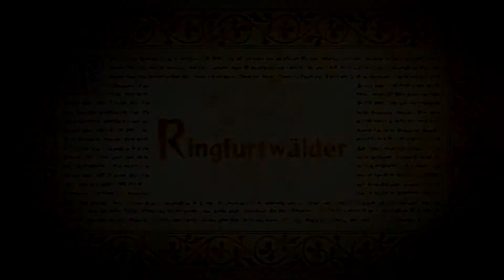Let's Play Odin Sphere Leifthrasir | 020 | Ringfurtwälder [PS3]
Odin Sphere Leifthrasir PS3 blind German Deutsch

Es geht weiter mit dem Let's Play von Odin Sphere Leifthrasir.
Und in diesem Part gehen wir zuerst wider ins Pookagasthaus um uns eine ordentliche Mahlzeit zu gönnen. Danach folgt eine interessante Szene und wir begeben uns danach in die Ringfurtwälder.
Odin Sphere Leifthrasir ist ein Remake zum Spiel Odin Sphere welches im Jahr 2007 in Japan von Vanillaware entwickelt und von Atlus gepublisht für die PS2 wurde. Und in Europa am 14. März 2008 für die PS2 von Square Enix gepublisht wurde.
Das Remake erschien am 14. Januar 2016 und auf Deutsch bzw. mit deutschem Untertitel am 24. Juni 2016 für die PS3, PS4 und PS-Vita. Die Sprachausgaben sind in Englisch und Japanisch.
Ich habe mich für die Japanische Sprache entschieden.

Aufgenommen mit Elgato Game Capture HD und gespielt auf der PS3 in 1080p.